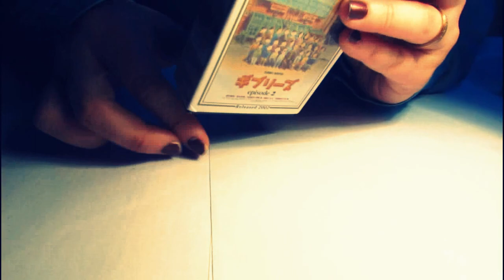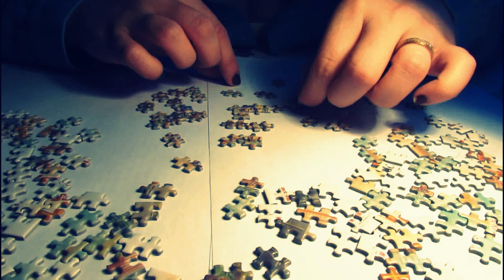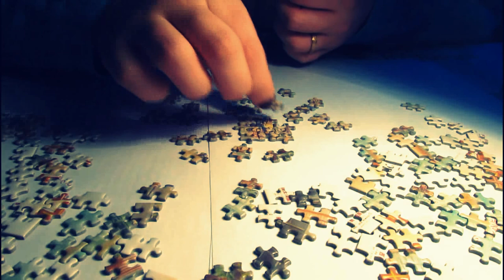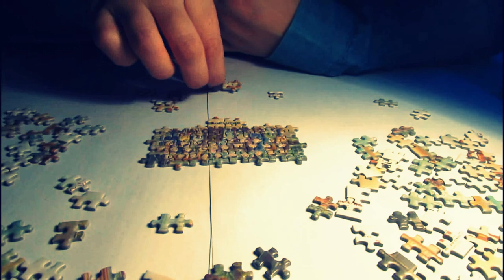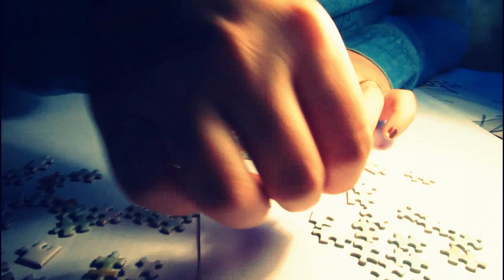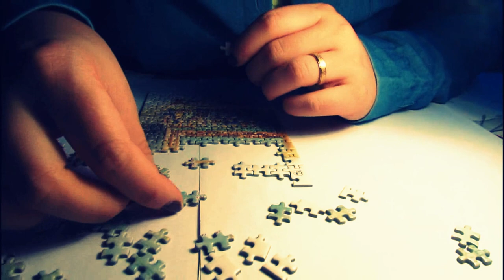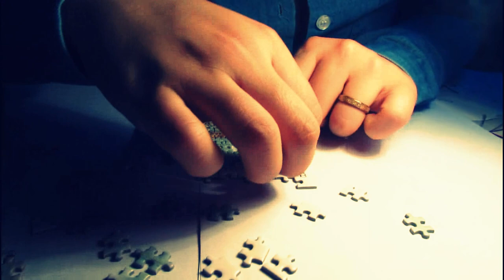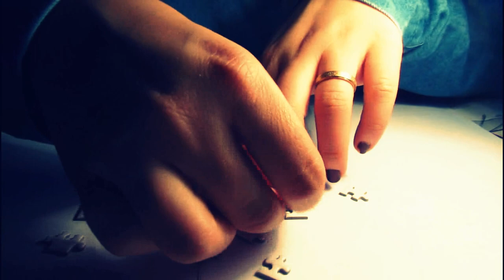GHIBLI PUZZLE | Paper sounds | Triggers | No talking | ASMR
Hello, guys!
How are you?
Do you want to get some tingles?
I have an interesting video for you!
A really important person gave me this puzzle when I was leaving Japan! The puzzle is actually a scene from the "Ghiblies" ep 2 from ghibli Studio.
As you can tell the pieces are really small so it was challenging to put it together!

What is Ghibli:
Studio Ghibli, Inc. (Japanese: 株式会社スタジオジブリ Hepburn: Kabushiki-gaisha Sutajio Jiburi?) is a Japanese animation film studio based in Koganei, Tokyo, Japan.[1] The studio is best known for its anime feature films, and has also produced several short films, television commercials, and one television film. It was founded on June 15, 1985 after the success of Nausicaä of the Valley of the Wind (1984), with funding by Tokuma Shoten.

What is "Ghiblies":
Ghiblies (ギブリーズ Giburīzu?) is a 12-minute short anime comedic film which aired on NTV on April 8, 2000. It was directed by Yoshiyuki Momose and produced by Hiroyuki Watanabe.
Ghiblies Episode 2
A 25-minute sequel, titled Ghiblies Episode 2, was released in theaters with The Cat Returns on July 19, 2002. Momose wrote the script and directed the sequel, with assistance directing from Eiichirō Tashiro and Chika Matsumura. Manto Watanabe, the drummer for the Okinawan band Shang Shang Typhoon, created the music for the short film. Other staff members included art director Noboru Yoshida, original character designer Toshio Suzuki, and special character designer Hisaichi Ishii.

Autonomous Sensory Meridian Response (ASMR), в превод Автономна Сензорна Меридианна Реакция. Wikipedia определя това като специфично приятно усещане на изтръпване на главата, врата, гърба и/или крайниците, което човек усеща в отговор на различни визуални, слухови, тактилни, обонятелни и/или когнитивни стимули.

(ASMR または音フェチ) は、人が聴覚や視覚への刺激によって感じる、心地良い、頭がゾワゾワするといった反応・感覚（正式な・あるいは一般的な日本語訳は今のところ存在しない）。

Be HAPPY!